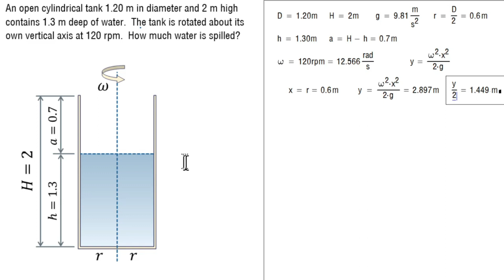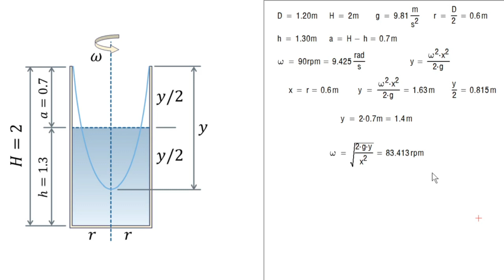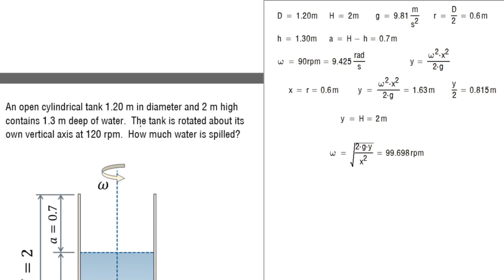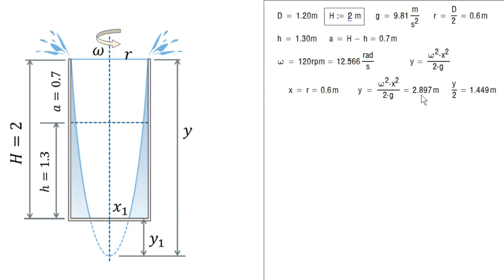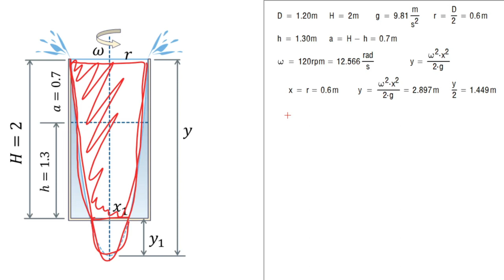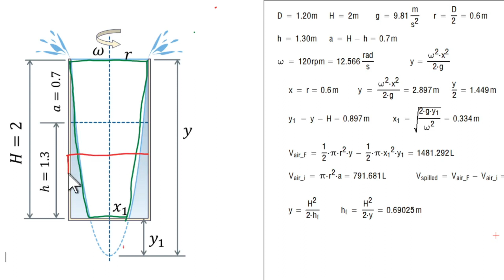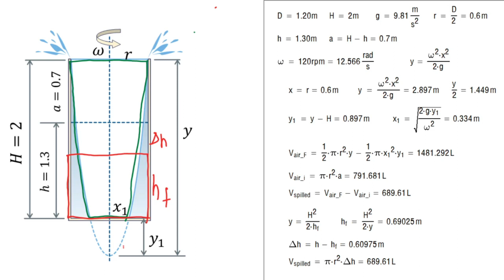CE Problem in Rotating Vessel, Open Cylindrical Tank! (Lecture and Solution) PART 2/3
We're trying something new this year by presenting our video like a "live lecture". We hope you enjoy this new style of presentation!